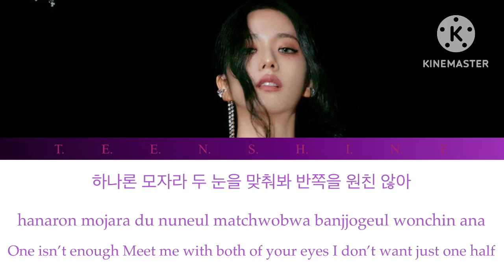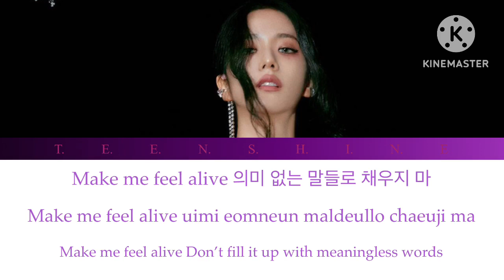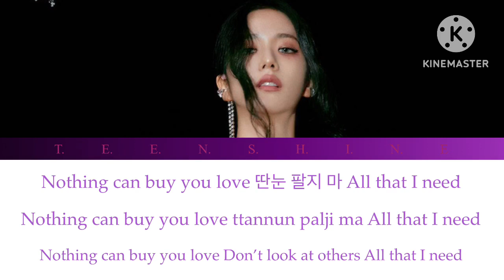Jisoo- All eyes on me ( Eng/Eom/Han)